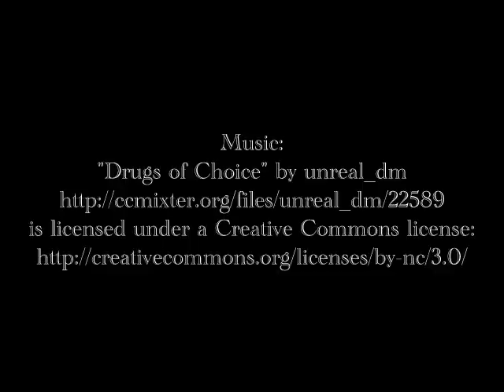My Drug Of Choice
Just getting over a bad stretch in my life. About all I could do was play with some photos in GIMP & G'MIC (free open source software). I discovered I could make thing look similar to painting with the by using B/W Pencil & Painting filter in G'MIC & playing with the Layer Modes in GIMP. If anyone would interest how I did it I can make a how to video.